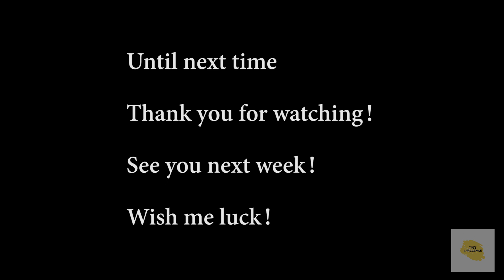Guess what I turned A RED Paper Clip To, Week 2 Trading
Much appreciate all the support and encouragement I have been getting!

This episode will reveal what i have turned a ring (from my previous ep) into !